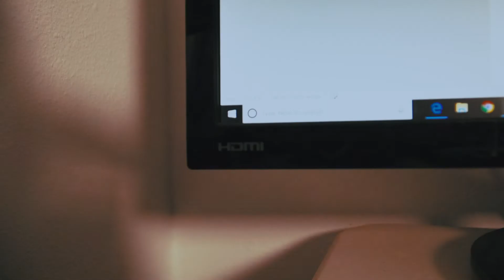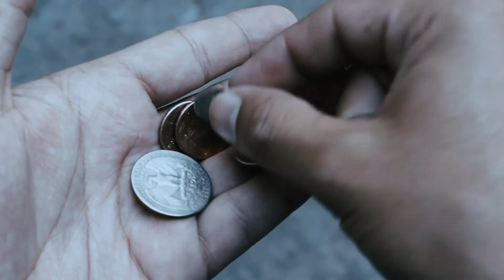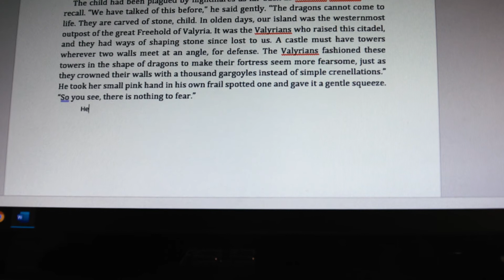So Close Commentary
Here is the commentary for my short "So Close" for week 4 of DCB359-0
I highly recommend checking it out.